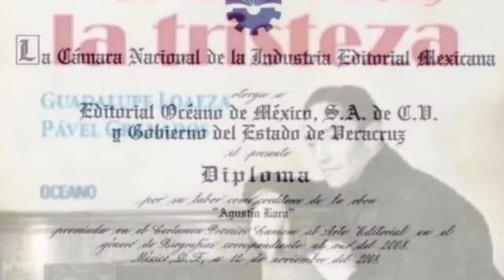Fidel Herrera - Tlacotalpan